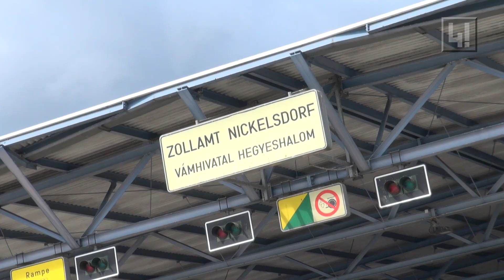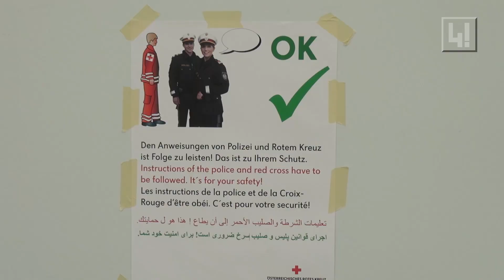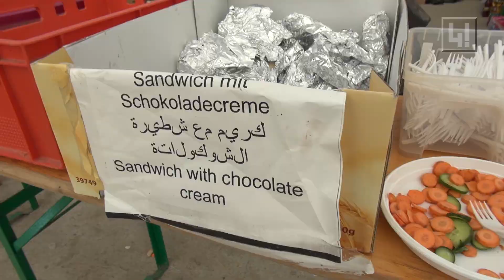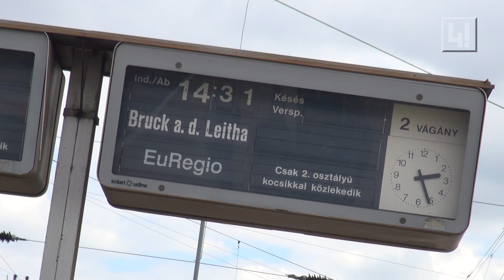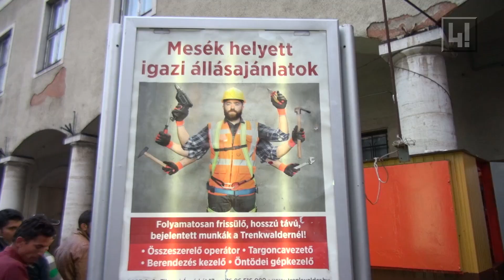Az országot kétféleképp lehet elfoglalni. Fegyverrel és erőszakkal, vagy békésen és migránsokkal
Míg a déli határszélen magyar rendőrök futkosnak a feldühödött bevándorlók után, a nyugati határszélen a szervezetlenség okoz károkat.